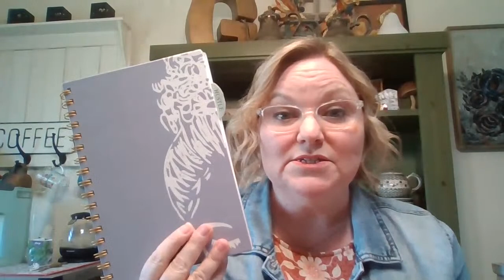Live Series: Rekindle The Artist In You | Artist Lunch Break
Learn step 3 from multi-passionate to focus-passionate artists. Steps 1 and 2 are on my video from this Thursday week, you can still watch it.

XOXO, Maria